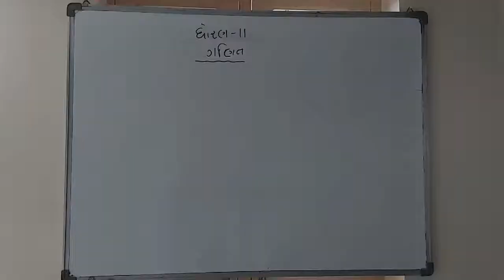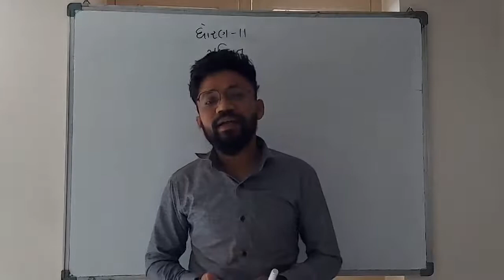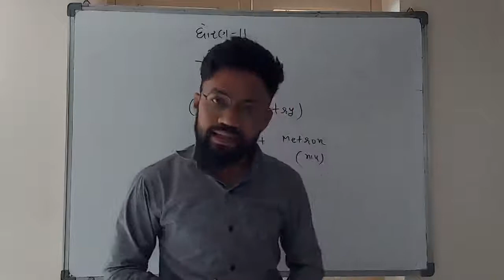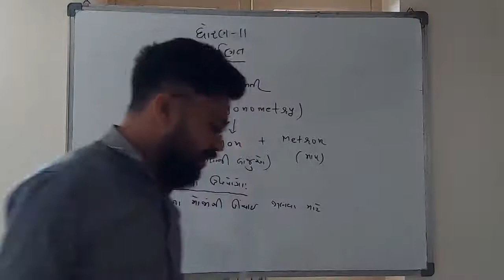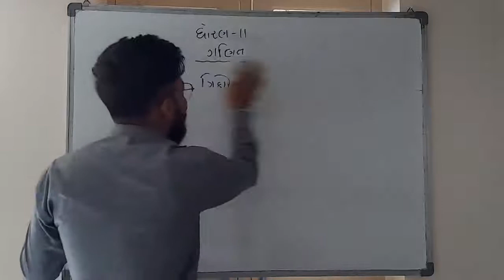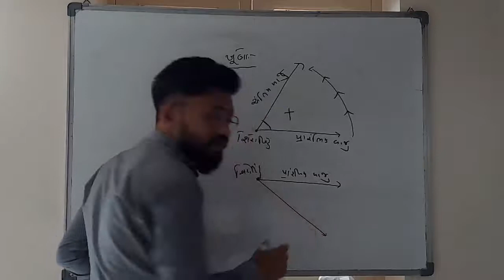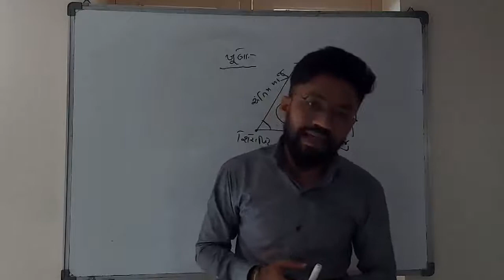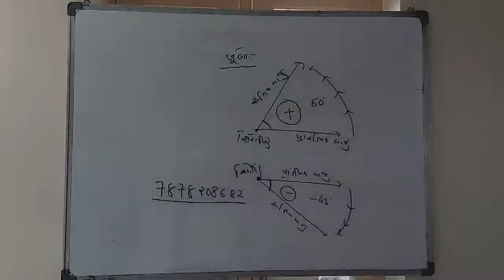Std-11 Maths Demo lecture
By
Ajay sir